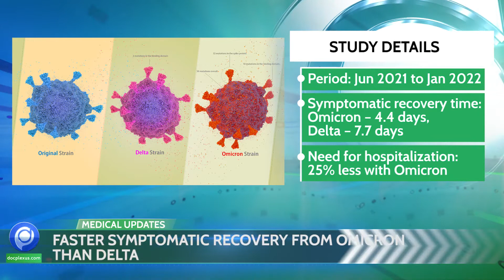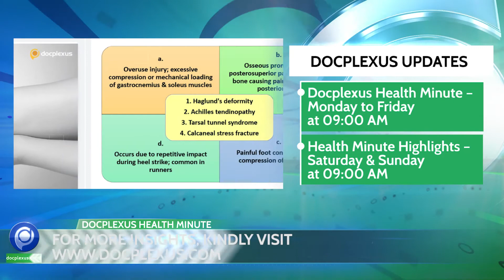Docplexus Health Minute Episode 518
Top Stories of The Day:
1.Booster COVID-19 Dose for 18+
2.Faster Symptomatic Recovery from OMICRON than DELTA
3.New Genetic Discoveries in Schizophrenia
4.Traders Body Requests Ban on Online Sale of Pharmaceuticals

Today’s Trending News JUST for You. Watch ‘Docplexus Health Minute’ from Monday to Friday and
‘Health Minute Highlights’ on Saturday & Sunday!
from around the world, including relevant decisions taken by policymakers. We do not endorse any
individual, community, or political party.